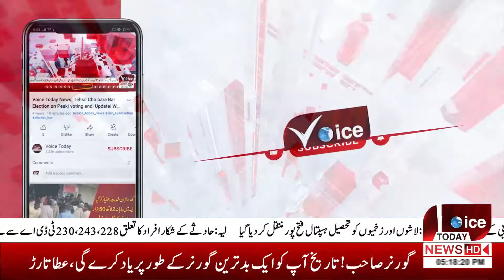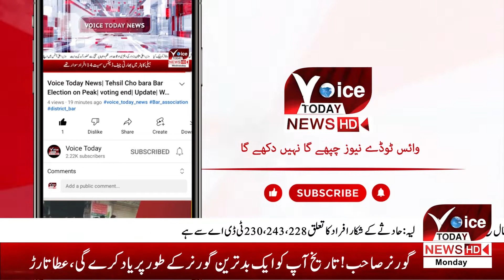shortage of diesel in Layyah | AmirAli Awan | Voice Today News | Vocal For Local